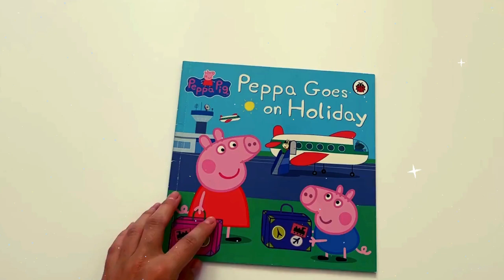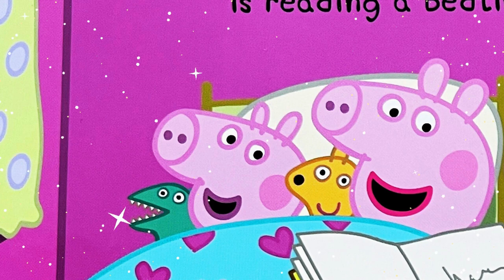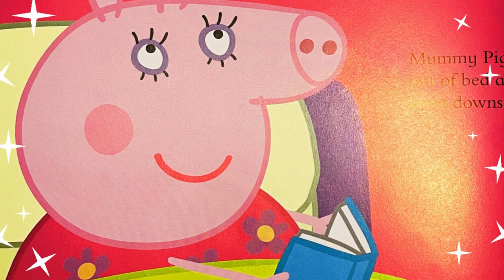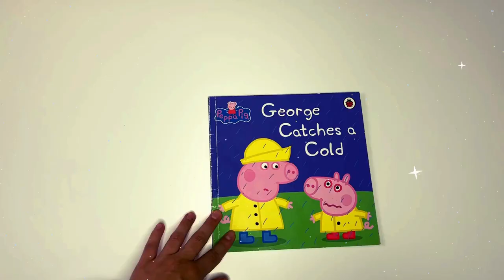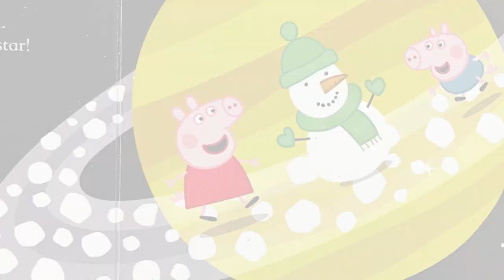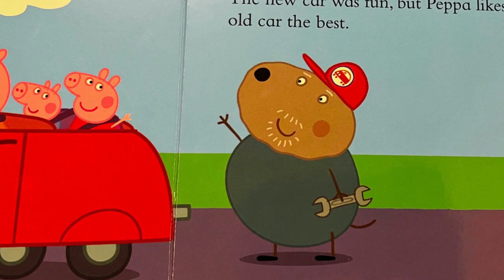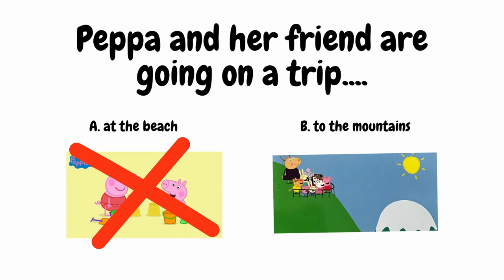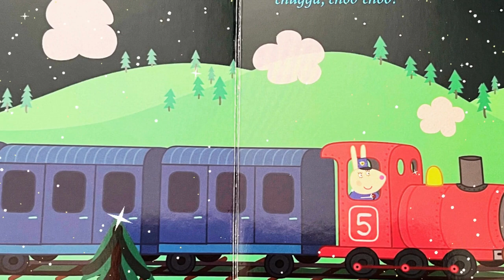Peppa Pig 30 Minutes Stories - Let's Read Together a Peppa Pig Story, Read Aloud for Kids, Toddlers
Peppa credits:
Adapted by Lauren Holowaty
Created by Neville Astley and Mark Baker
COPYRIGHT Astley Baker Davis Ltd

Language Development: Listening to a variety of spoken language helps children develop their vocabulary, syntax, and grammar, improving their overall language skills.

Communication Skills: Effective listening comprehension enhances a child's ability to understand and respond appropriately in conversations, improving their communication skills.

Academic Performance: Strong listening comprehension is essential for learning in school, as children need to follow instructions, lectures, and classroom discussions.

Attention and Focus: Active listening requires concentration, which helps improve a child's attention span and focus, valuable skills for learning and daily activities.

Memory Improvement: Listening comprehension exercises children's memory as they retain and recall information from spoken passages or stories.